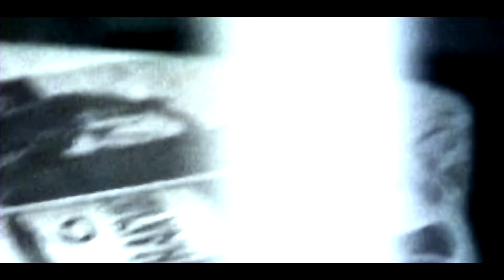YTD - Aji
NEW VISUALIZER FOR AND OLD SONG "Aji"

PROD.YTD